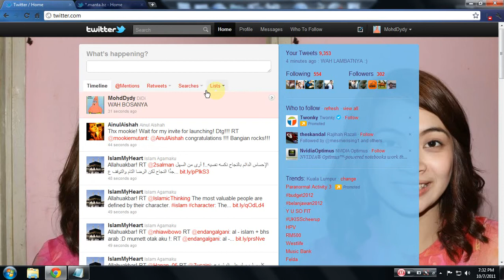CARA UPDATE TWITTER MELALUI UBERSOCIAL FOR BLACKBERRY